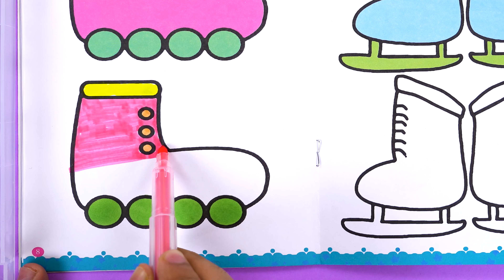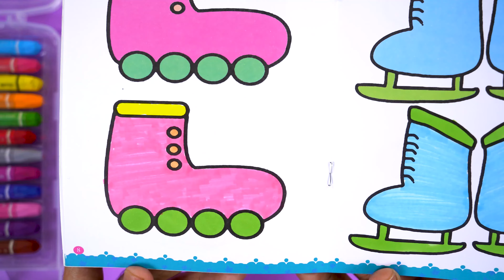Coloring painting picture of scat shoes & snowshoes for kids